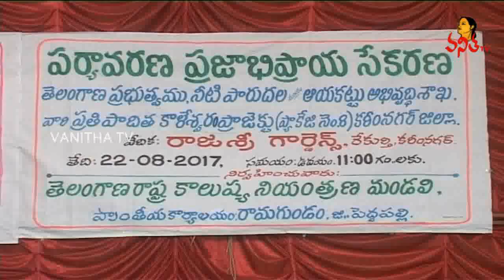Telangana State Pollution Board Takes Locals Opinion On Kaleshwaram Irrigation Project || VanithaTV